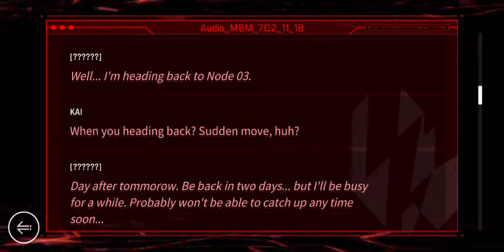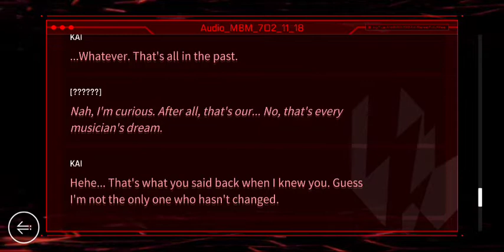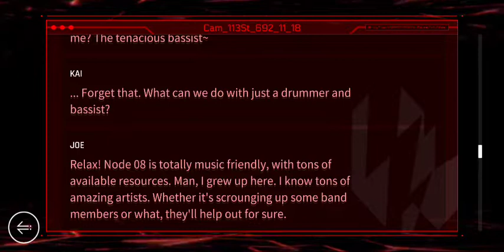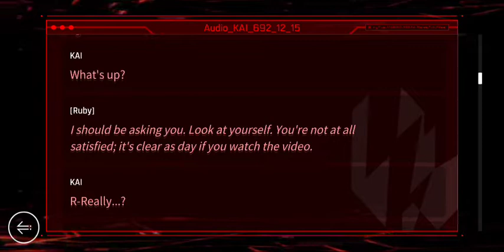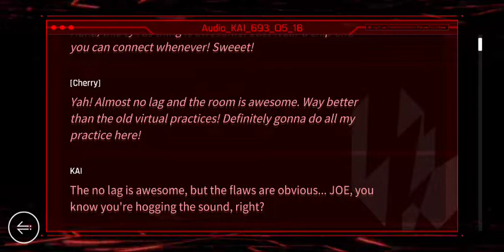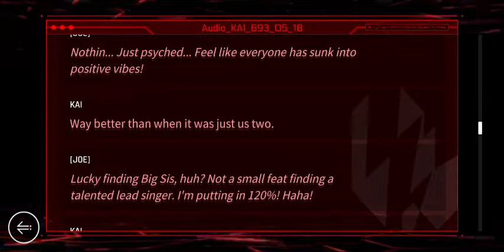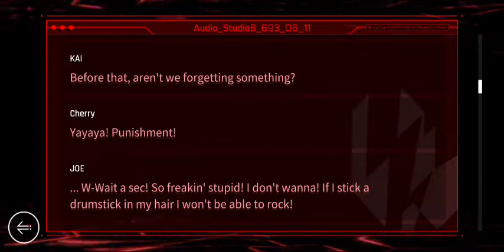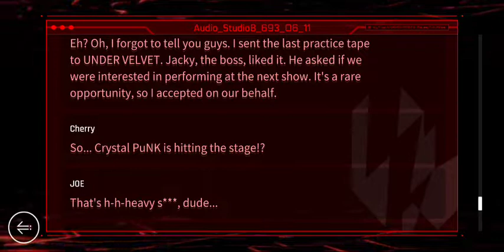[Cytus 2 v3.5] Crystal PuNK OS Logs 1-5 *SPOILERS*